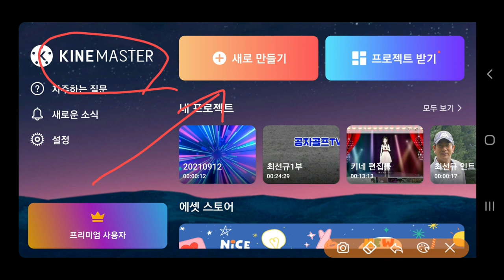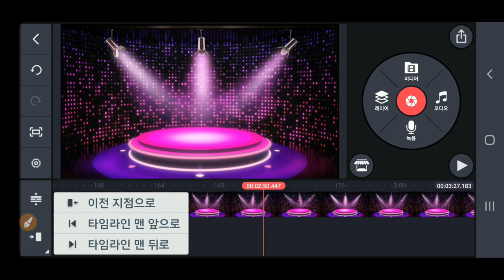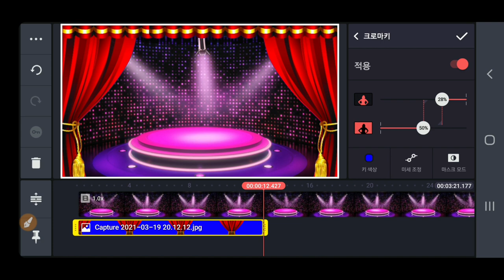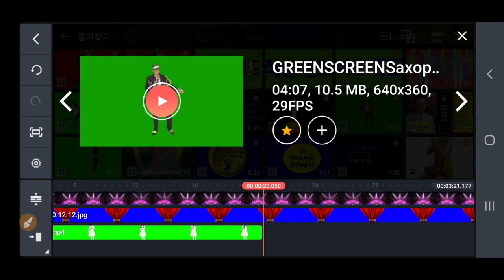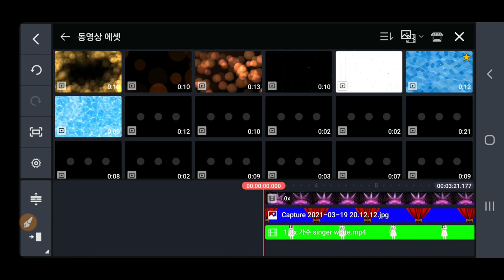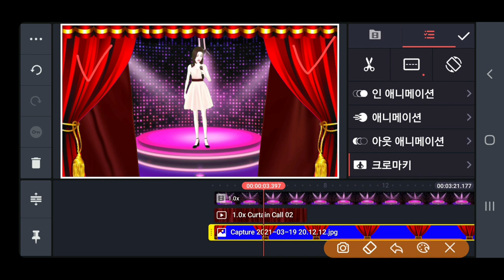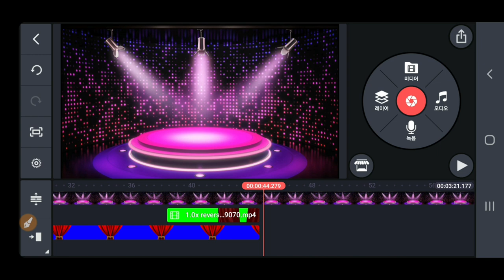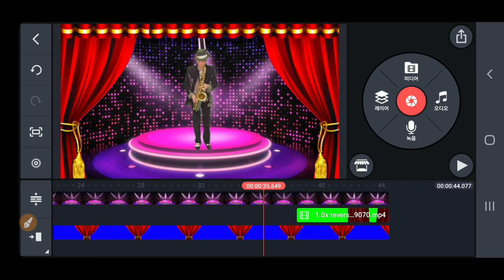공연무대 동영상 제작방법 가수 악기연주 공연무대 동영상 제작방법 커튼콜 커튼열기 커튼닫기 무대 제작방법 색소폰연주 기타연주 피아노연주 가수공연 악기연주 공연무대 영상제작 378강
공연무대 동영상 제작방법 378강 공연무대 제작방법 악기연주 공연무대 제작방법 커튼콜 커튼열기 커튼닫기 무대 제작방법 색소폰연주 기타연주 피아노연주 악기연주 가수공연 무대제작 석송 영상작가 석송랜드 동영상제작 개인지도

ㅡㅡㅡㅡㅡㅡ

ㅡㅡㅡㅡㅡㅡㅡㅡㅡㅡ
4시간에 동영상제작 기법 배우고 유튜브에 올리고 홍보방법까지 배웁니다.

4시간 개인지도 받으면 파워디렉터

ㅡㅡㅡㅡㅡㅡㅡㅡ